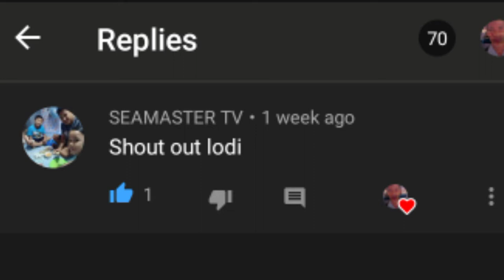Applying grease in mechanical parts of the ship's, Cargo domestic ship's inter island seaman vlog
how to apply grease in mechanical parts of the ship's?
kinds of grease fitting.
how to load grease in grease gun ?